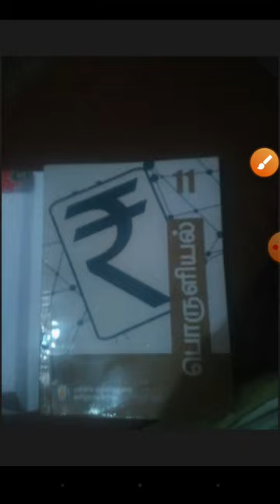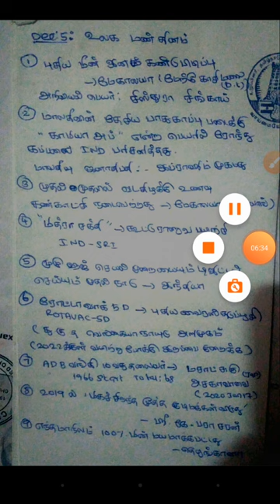DEC5 TNPSC GROUP 2/ BEO CURRENT AFFIRS